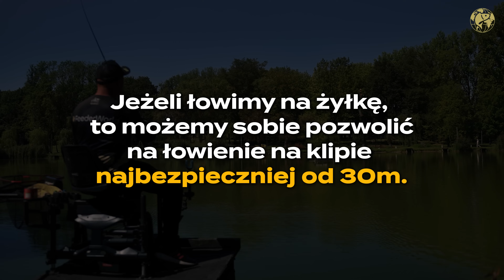Jak używać KLIPA W KOŁOWROTKU?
W dzisiejszym materiale pokażemy Wam jak używać klipa w kołowrotku.
Kiedy warto zdecydować się na to rozwiązanie? Co ono ułatwia? A także jak odklipować?
Na te pytania odpowiemy w tym filmie! Zapraszamy!

Sprawdźcie nasz przewodnik po Method Feeder!

► Ponad 130 stron merytorycznej wiedzy!
► Porady od najlepszych wędkarzy w Polsce, w tym mistrza Polski w Method Feeder.
► Rekomendacje sprzętowe dla różnych budżetów.
► Bonusowy, pełnometrażowy film instruktażowy o gruntowaniu łowiska.
► Szczegółowy przewodnik po sprzęcie wędkarskim.
► Sprawdzone strategie i techniki łowienia
Wskazówki doboru przynęt, zanęt i pelletów
PDF z technikami i strategiami przygotowania do zawodów.

Zapraszamy Was również do odwiedzenia strony gdzie znajdziecie masę informacji na temat Method Feeder i nie tylko.